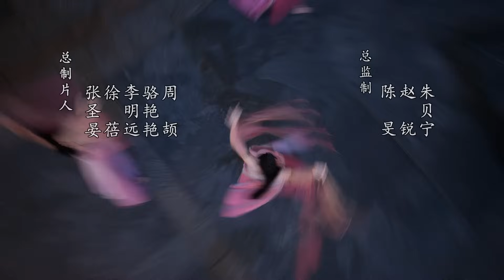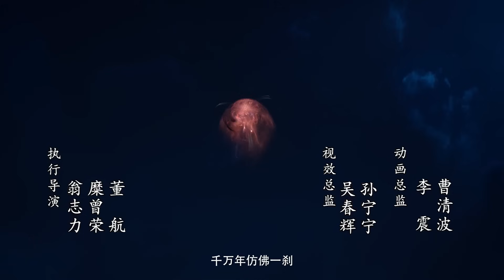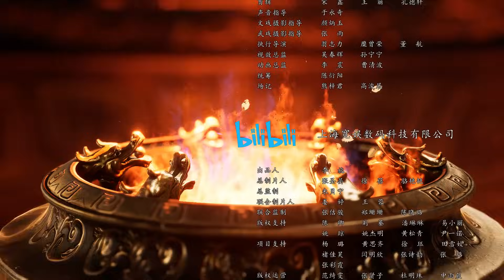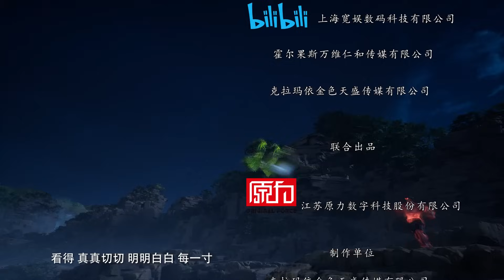《凡人修仙传》第35话：魔道争锋14【加入会员专享最新集】